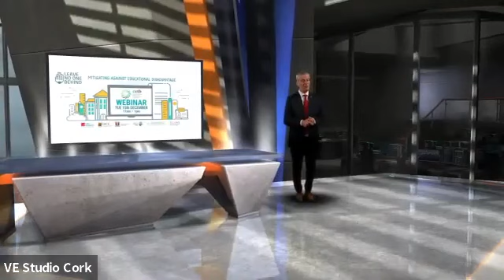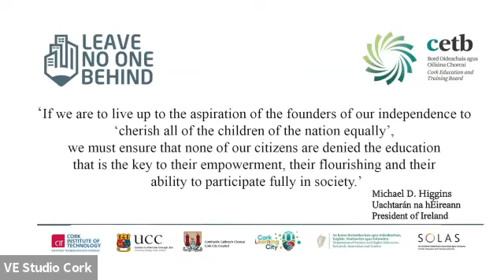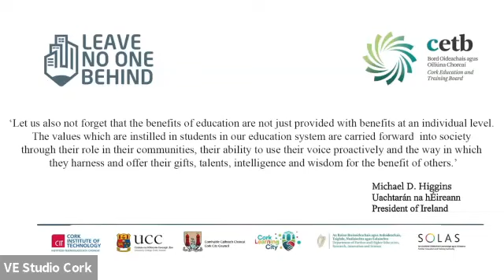Leave No One Behind